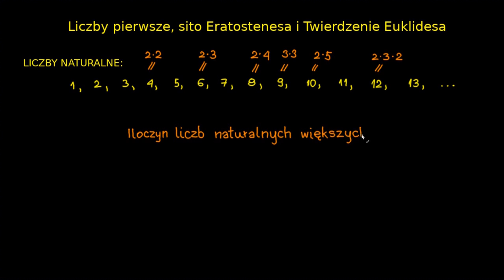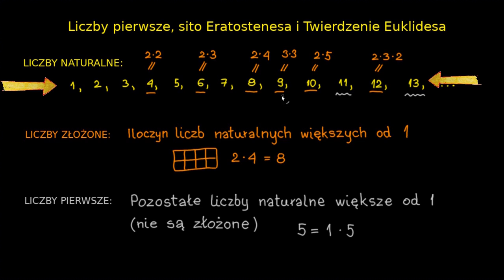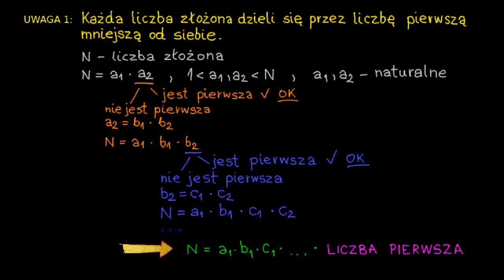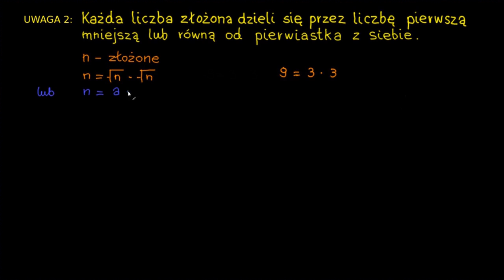Liczby pierwsze, sito Eratostenesa i Twierdzenie Euklidesa